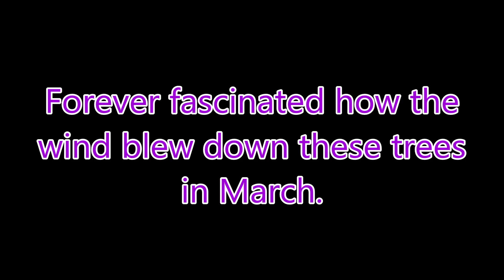Buc-ee's of Crossville TN, May 25th 2020, Better aerial shots?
I went out for a second time and grabbed some more shots. Probably the last, at this location, for many months. Because of the recent addition of concrete barriers at all entrances of this property, except Hilltoppers Inc, it is assumed that construction will not continue until after Hilltoppers vacates the property.

Update November 2020: In the last picture I wondered if the Outlet Mall would last another year. Since the making of this video they have done tons of repair and upgrades, however it has been announced that Vanity Fair, the hub of the center, will be exiting next month. I wonder if Buc-ee's will bring more business to the mall, and time will tell us that.

Filmed with the DJI Mavic Mini